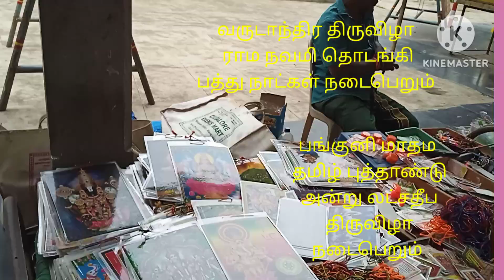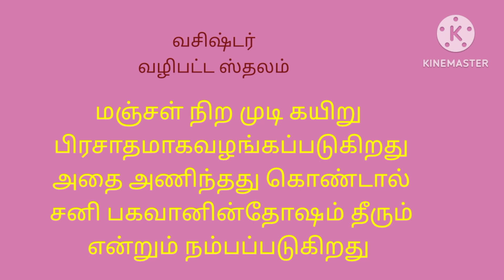நான் பிறந்த மண் பயணத்தொடர் part 3 கடலூர் ஆஞ்சநேயர் சுவாமி கோவில் powerful old gedilam river